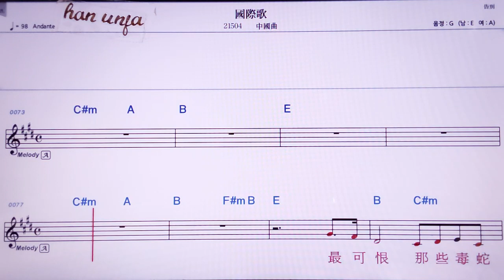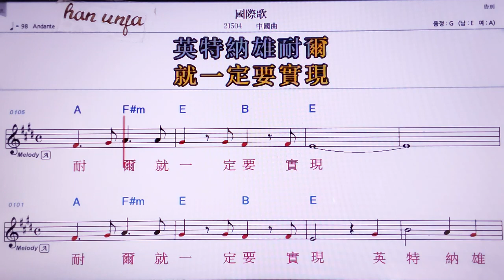💖궈찌꺼/중국곡 👍MR,노래방, 악보, 코드,Karaoke With Sheet Music